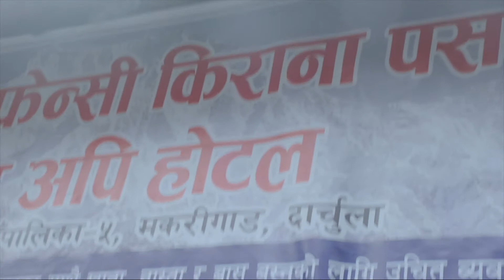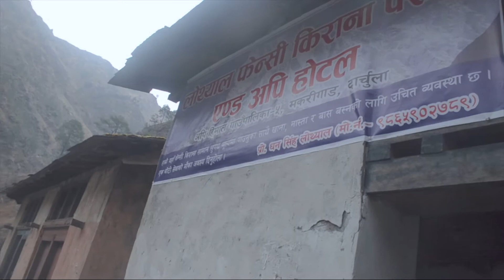7 DAYS TRIP KHANDESHWORI,DARCHULA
TRIP DARCHULA NEPAL